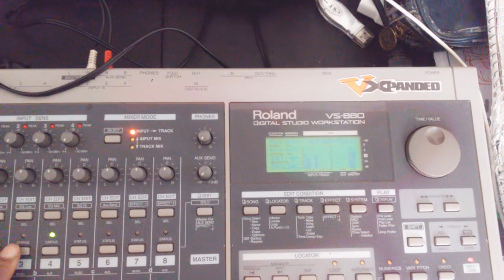Dorian - An Empty Sort Of Feeling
Sadie 1.0, HSS Strat
Track 1: Seymour Duncan SSL-1 (Neck) Clean
Track 2: Gibson 57 Classic (Bridge) with Lexicon MPX100 Chorus

Violet 1.0, SSS Strat
Track 3: Fender Custom Shop Texas Special (Neck & Bridge) with Vox Distortion Booster Pedal
Track 4: Fender Custom Shop Texas Special (Bridge) with Vox Distortion Booster Pedal